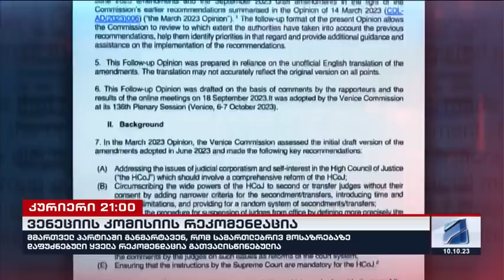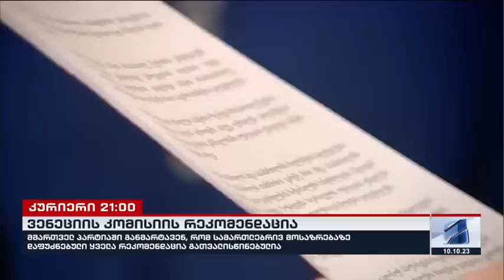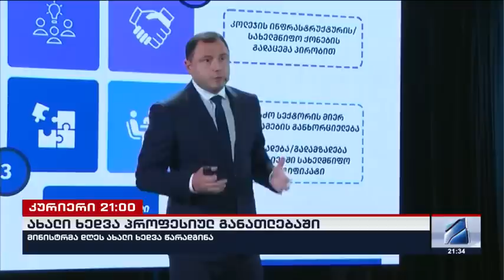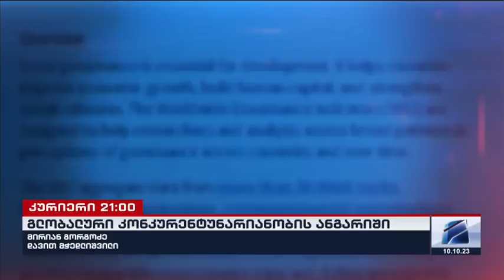კურიერი 21 საათზე-2023.10.10